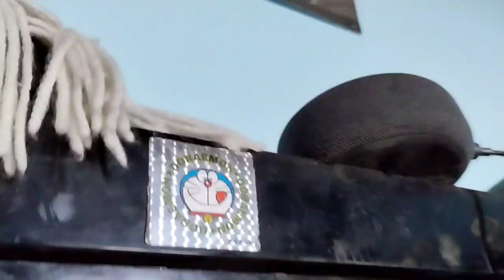chole bhature ka asli mja || VAIBHAV POKHRIYAL